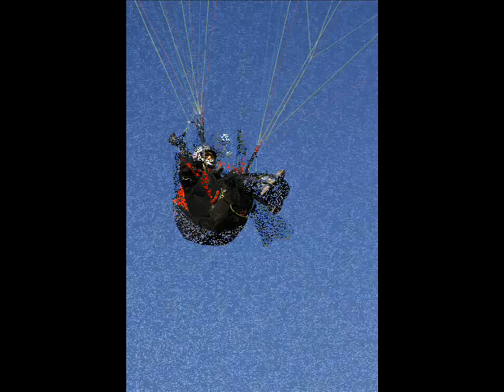BINOCLE FLYER A ST VINCENT LES FORTS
des belles photos realisées par guillaume
en l air dave en rouge et cyril en blanc